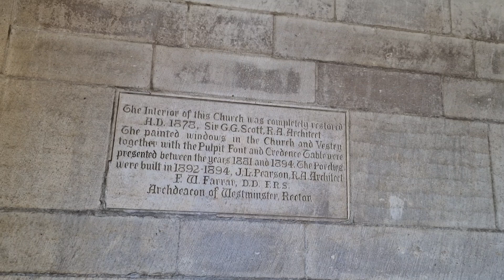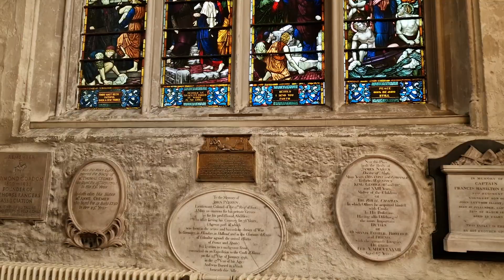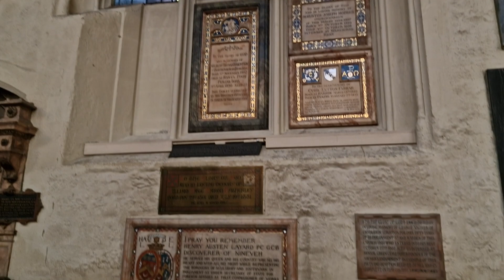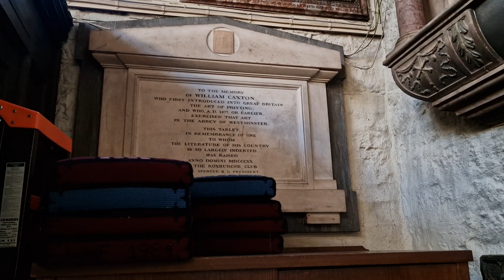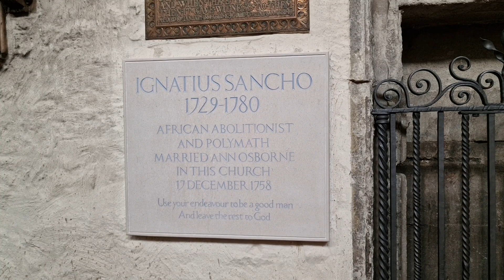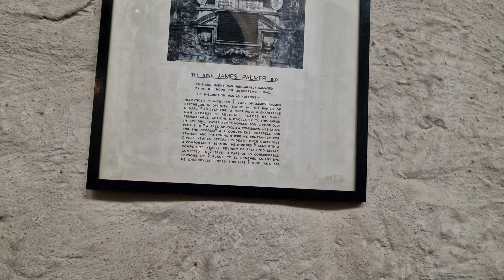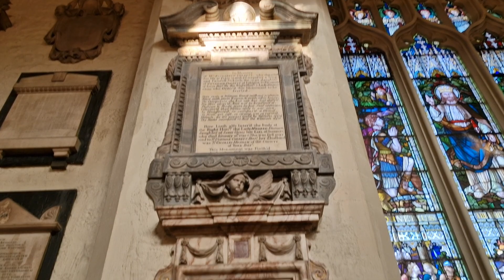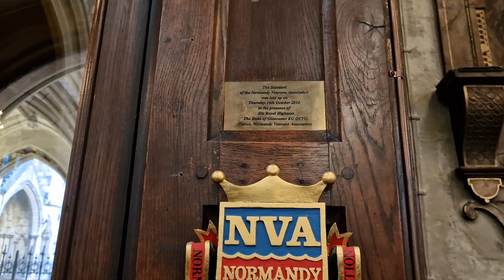St Margaret's Church Westminster = Where Samuel & Elizabeth Pepys Married in 1655. See description⬇️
For our next Pepys based location = St Margaret's Church Westminster "aka, the Politicians Church." Where Samuel & Elizabeth married in 1655. Filmed on Friday 26th January 2024.

This beautiful old church, packs a lot for its punch "not only just the marriage place of Samuel & Elizabeth Pepys" = But so much more! Like the burials & memorials to (a) Blanche Parry "favourite & lady in waiting to Queen Elizabeth I." & (b) the burial & memorial to the Executed Sir Walter Raleigh. Beautiful stained glass & architecture + we get to hear the organ being played, for part of our tour. & do manage to capture a few of the memorials.

Sorry, but no photos of Church or Memorials with this one, I'm afraid = So, hope you enjoyed the tour ✌️